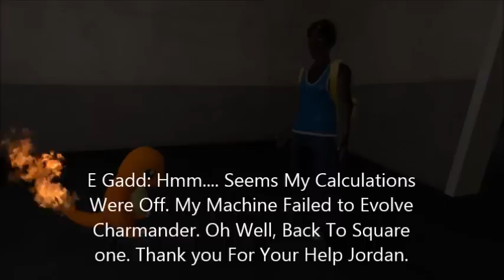The Great Pokemon Adventure! - Episode 8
Finally Out You Guys! Enjoy The Video!